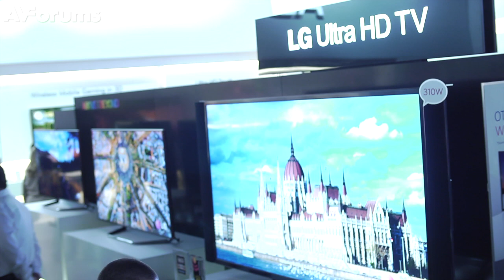CES 2013: LG launch three Ultra HD 4K TVs at CES, 84, 65 and 55 inch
George Mead gives us the details on the three 4K Ultra HD TVs launched by LG at CES 2013.